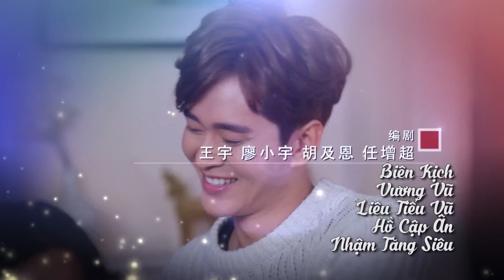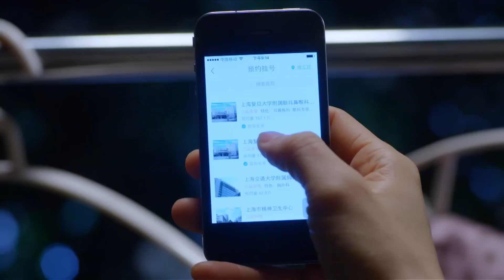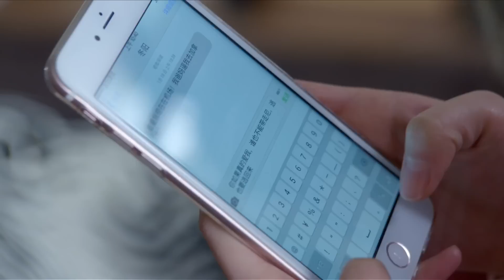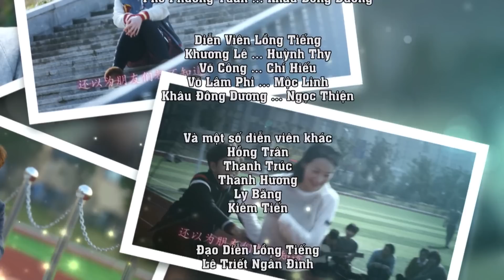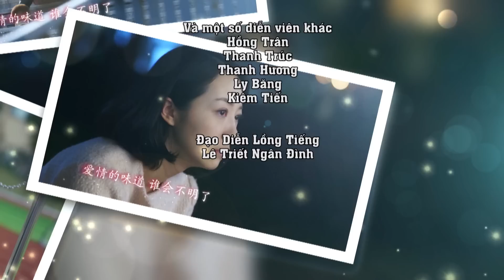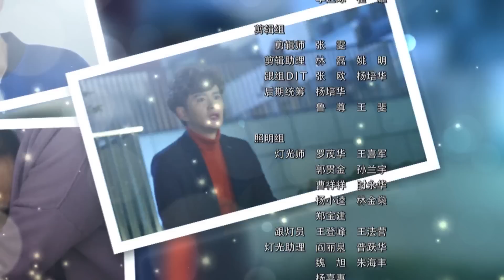Mật Đắng Tình Yêu Tập 5